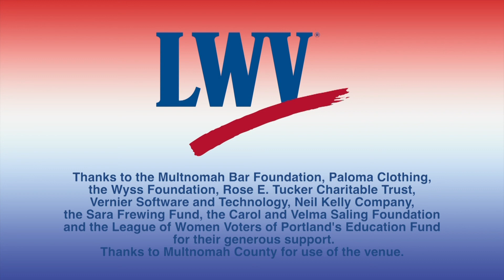Oregon Measure 105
The League of Women Voters of Portland presents information on Oregon Measure 105 (repeals law limiting state/local enforcement of federal immigration laws) Sanctuary State.